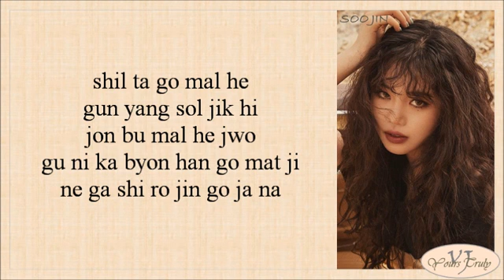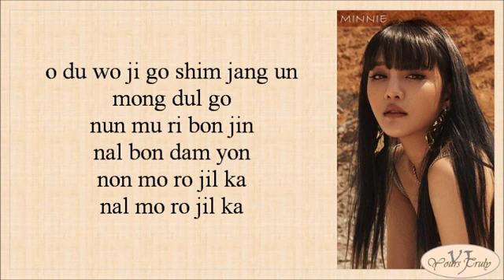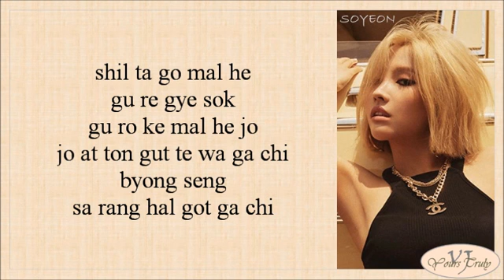(G)I-DLE ((여자)아이들) – Put It Straight (싫다고 말해) (Nightmare Ver.) Queendom (퀸덤) Easy Lyrics